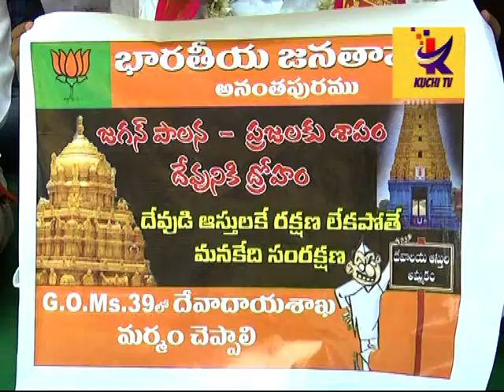వెంకన్నస్వామికే శఠగోపమా...కొన్నినెలల్లో ప్రభుత్వ పతనం...అనంతపురం బీజేపి నాయకుడు వరదాపురం సూర్యనారాయణ